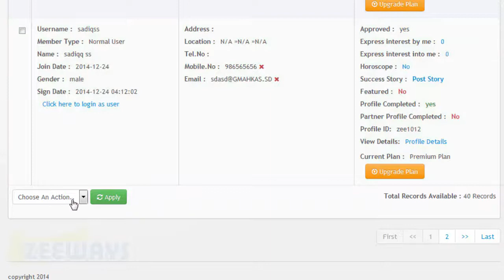How to make the Profile Completed